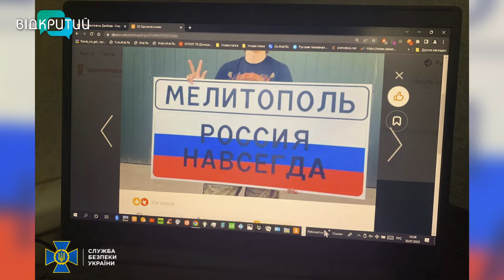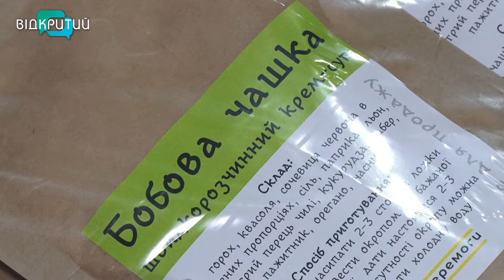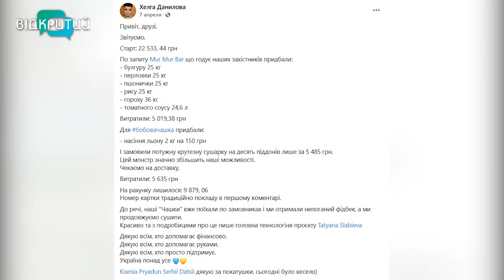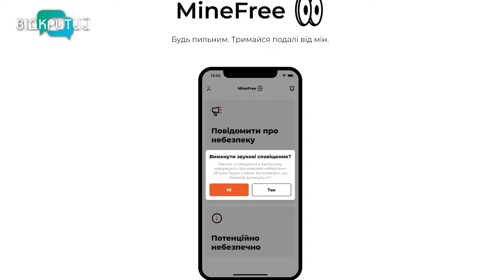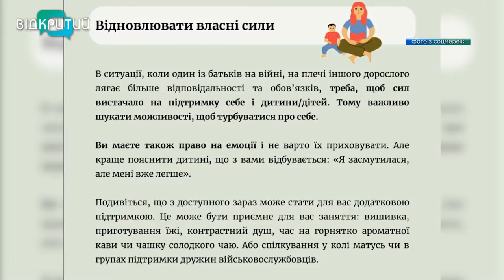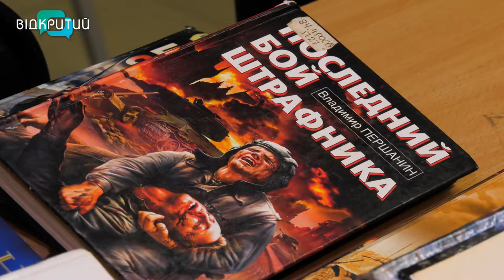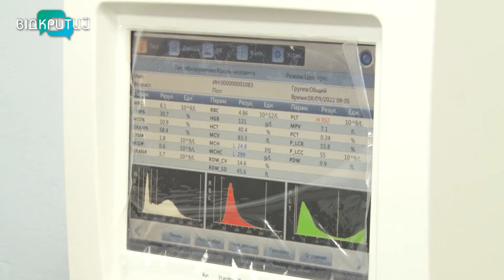Новини OPEN NEWS від 9 серпня 2022 року 20:15